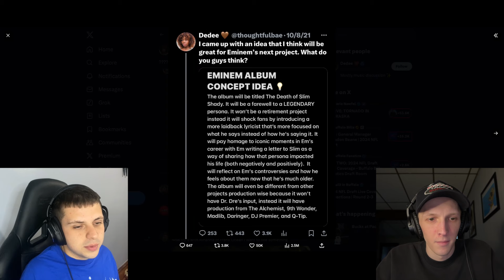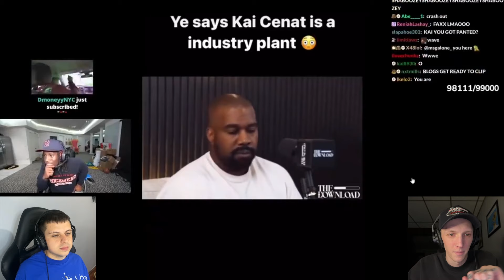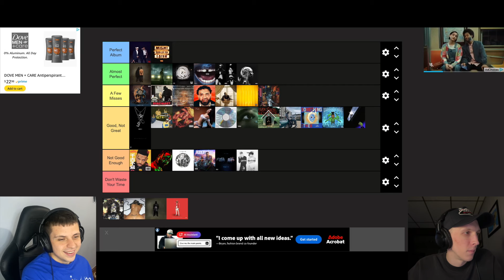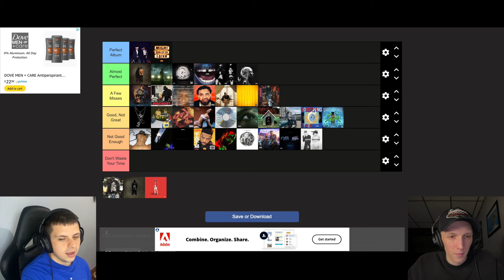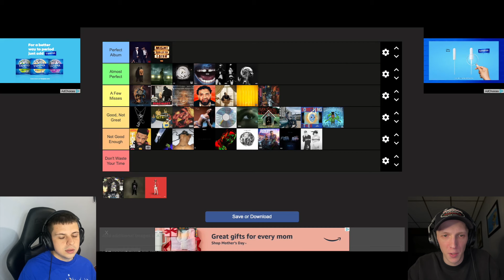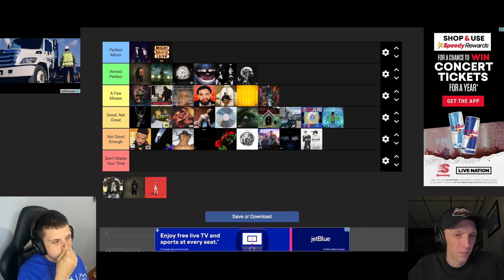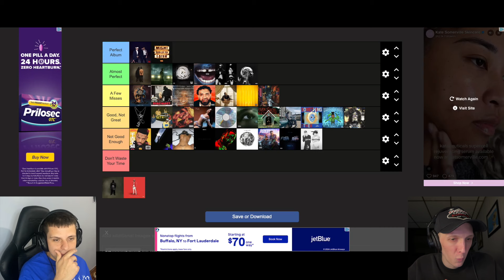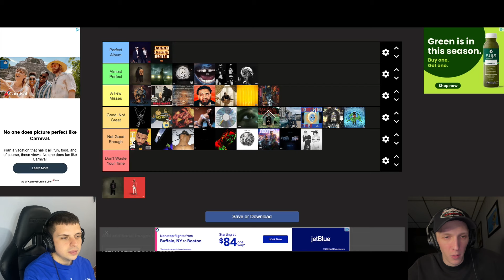The Elimination of Drake & Kanye's Viral Interview | Off the Top Podcast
Kanye West calls out Drake & J. Cole during interview and says everyone was excited for the "elimination of Drake", Tupac's estate serves Drake a cease and desist forcing him to remove "Taylor Made Freestyle" from his social media, and Eminem announces his new album "The Death of Slim Shady (Coupe De Grâce)" that will be dropping this year.